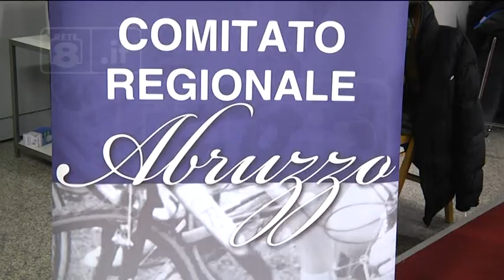Tollo - Ciclismo regionale in festa